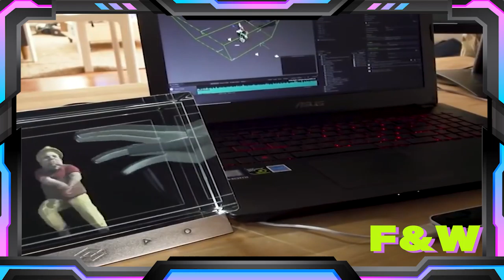Seal Slaps Man With An Octopus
Hello everyone, this is YOUR F&M. In this video, a seal slaps a man in a kayak with an octopus.

Also in this video, a rhino ran up to a photographer and demanded belly rubs. We see the double wrench method which is the easiest way to break a lock. A nomadic tribe in Saudi Arabia carved ancient gigantic tombs in the desert. We see how sea cucumbers eat. A company created a device that lets you create and animate your own holograms.